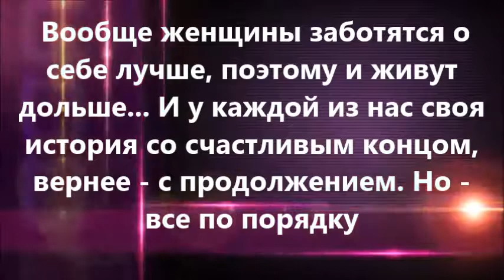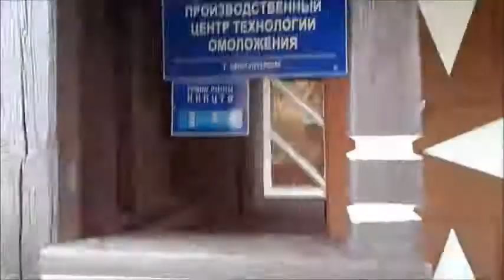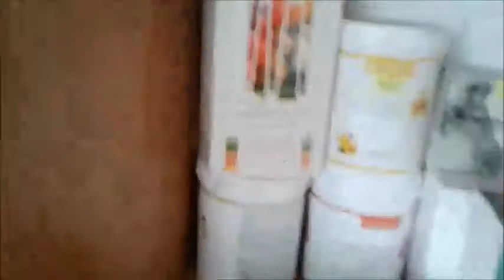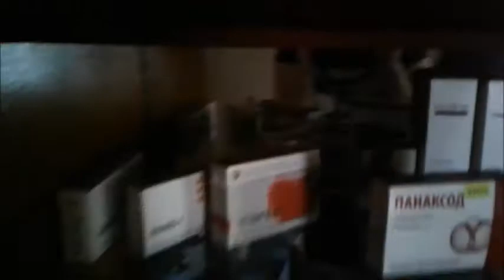День Рожденья нашего ДЦ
Это видео о праздновании дня рождения нашего  Брянского ДЦ компании НПЦРиЗ.Партнеры очень дружны и очень любят продукцию любимой компании, которая подарила им избавление от серьёзных заболеваний, радость жизни и энергию молодости.